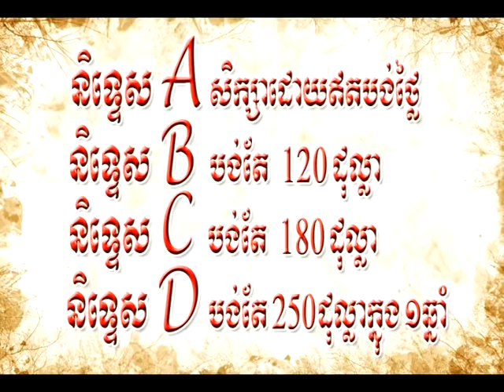Angkor University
សាកលវិទ្យាល័យអង្គរជាគ្រឹះស្ថានឧត្តមសិក្សាធំមួយនៅក្នុងខេត្តសៀមរាបដែល បានបង្កើតឡើងដោយបានការទទូលស្គាល់តាមអនុក្រឹតរបស់រាជរដ្ឋាភិបាលលេខ ២ ៨ អនក្រ.បក ចុះ ថ្ងៃទី ២៣ ខែ កក្កដា ឆ្នាំ ២០០៤ ដែលមានអាសយដ្ឋាននៅ បុវី សៀងណាំ ភូ មិ ខ្នារ ឃុំ ជ្រាវ ស្រុក សៀមរាប ខេត្តសៀមរាប រហូតមកដល់ ពេលនេះសាកលវិទ្យាល័យបានបំរើសេចក្តីត្រូវការរបស់និស្សិត និយោជក និង សាធារណ ជនទូទៅដែលចង់សិក្សាពង្រីកចំណេះដឹងឱ្យបានកាន់តែខ្ពស់។